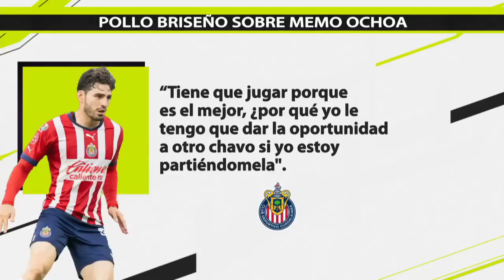Pedroza tajante: NADIE se ha ganado derecho de quitar a OCHOA de SELECCIÓN MEXICANA | Ahora o Nunca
Antonio Pollo Briseño salió en defensa de Guillermo Ochoa tras los ataques de los aficionados por su deseo de continuar con el Tri en busca de su sexto Mundial en 2026. En Ahora o Nunca, Mauricio Pedroza fue tajante al indicar que ‘nadie se ha ganado el derecho de quitar a Memo Ochoa de la portería de la selección mexicana’. Hérculez Gómez se unió al debate. ahoraonunca seleccionmexicana memoochoa | ESPN Deportes